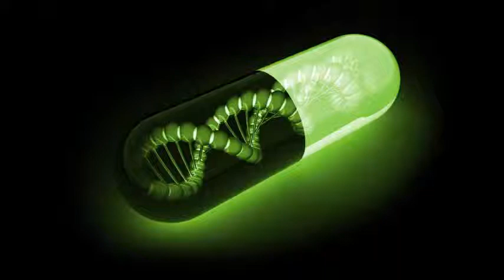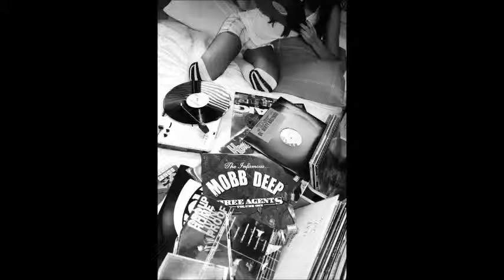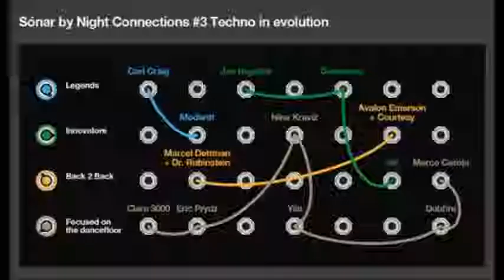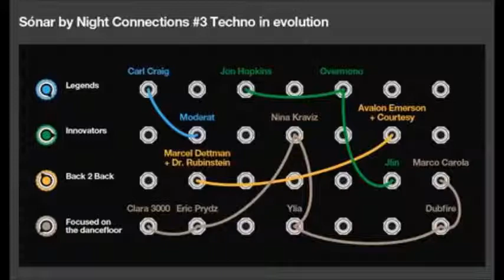Tribal in the area mix 124 bpm 15-03-2019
Tunes: Rafa Barrios: Discover – Nilof (with Steve Mulder) / Cassimm: What I Think About Ya / Andrew Meller: Dirty Doze / Pacho & Pepo: Drama Theater / Dosem: Closer To You / Bassel Darwish: Effective / Klondique: Santiago